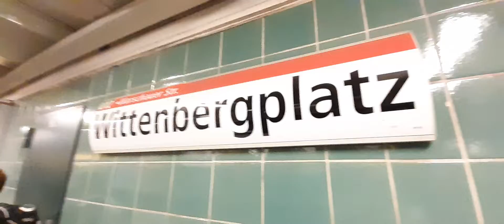Berliner u-bahn. 1078 Ik-zug auf der U12 richtung Warschauer Straße.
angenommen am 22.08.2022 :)